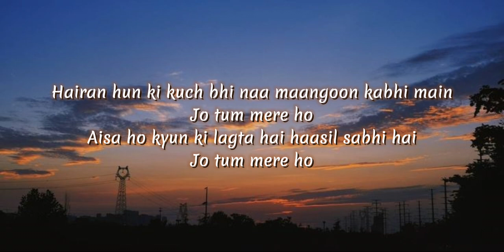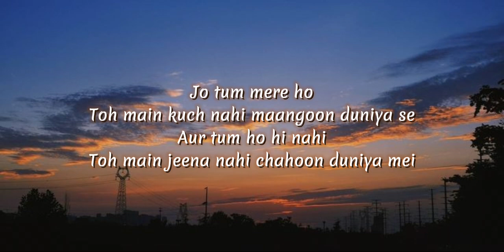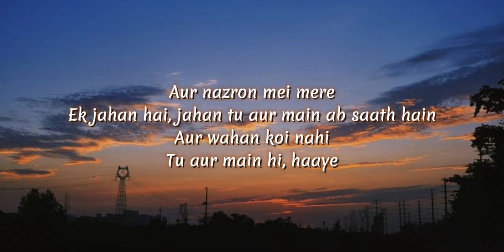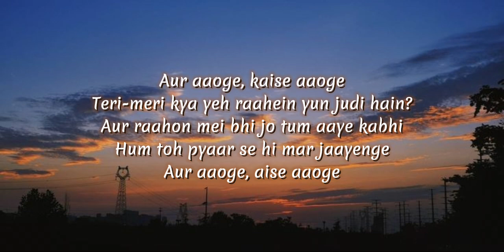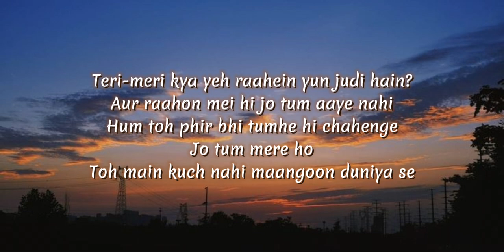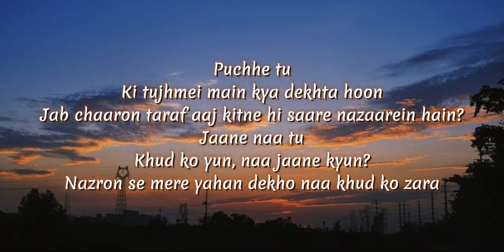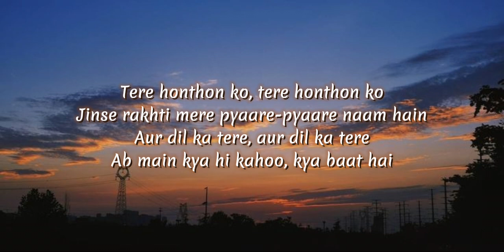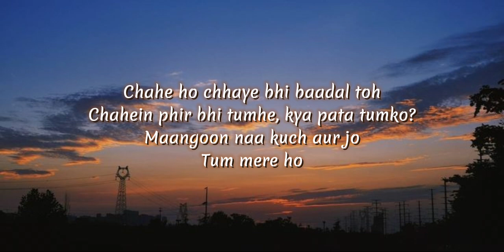Anuv Jain - Jo tum mere ho (lyrics)